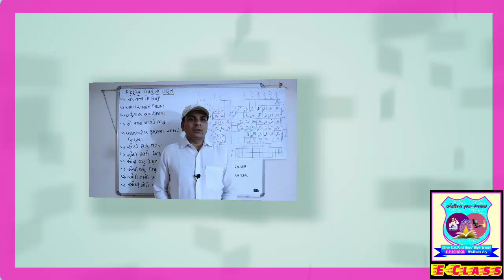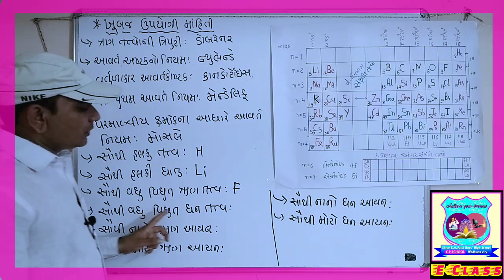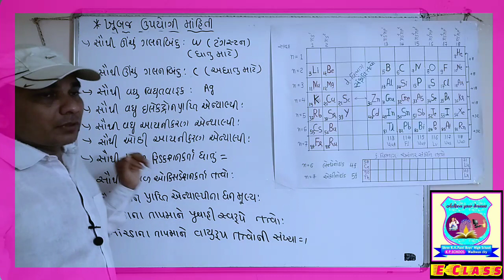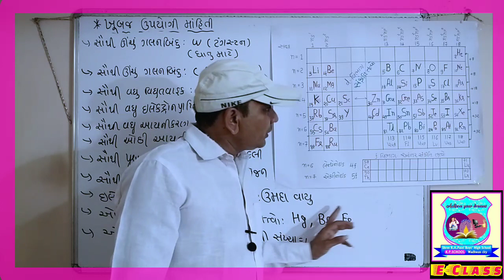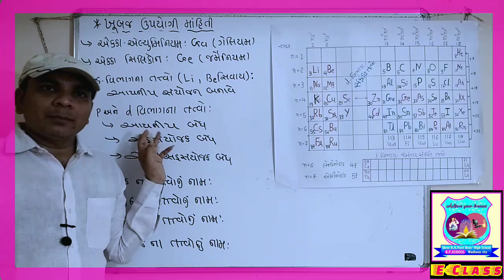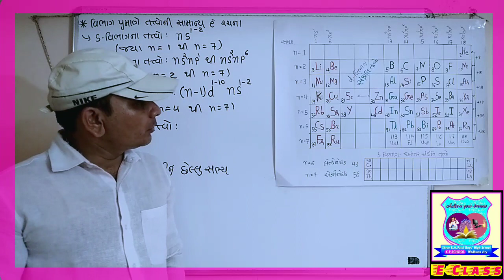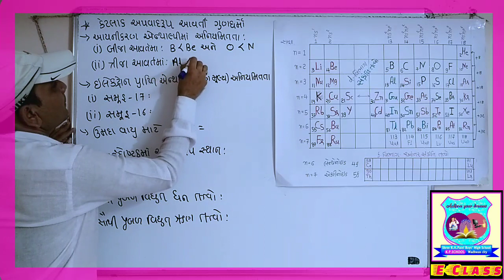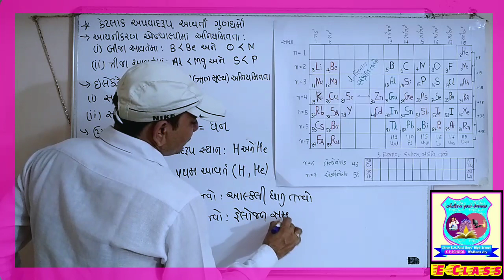ધોરણ 11|પ્રકરણ 3|V-19|ઉપયોગી માહિતી